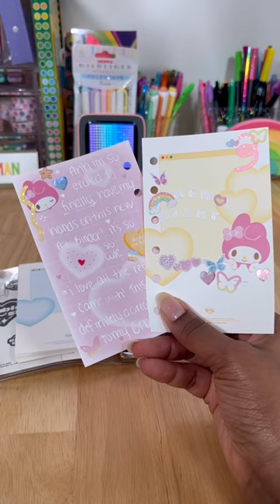Setting Up My A7 6 Ring Binder 🌈💕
🌈Want to see an aesthetic 6 ring binder setup? Watch this quick video to see me setup and journal in my new a bubble crush a7 binder! For more videos, use this link:

❤️🧡💛💚💙💜 LINKS ❤️🧡💛💚💙💜

Hey Kiittens! If you're looking for ideas on how to complete your 6 ring binder setup then I hope this quick video inspired you! I recently got this a bubble crush a7 binder from shopbyjustine *fyi, my stationery haul shorts video is linked above* and I couldn't wait to do a binder setup with you guys! 🥰 I love the “folder” concept of this binder and the a7 binder size is so compact and easy to make journal spreads in! The refills are super cute too- I couldn't wait to do a separate journal with me video!

Since I love pink and yellow together I decided to do my journal spread using both colors. Using My Melody with those colors made it even more adorable and cute to me too! Let me know in the comments below how you like to setup your 6 ring binder and if you have anymore journaling or 6 ring binder videos you'd like to see from me comment those below as well!